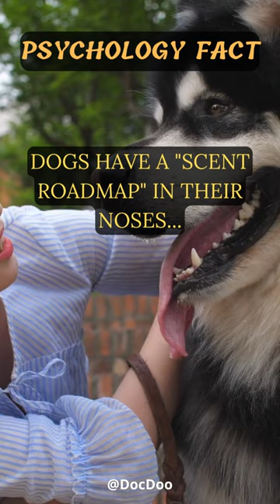Dog have a SCENT ROADMAP..🧠🦴dog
low by flo rida
shorts
anazala family
aphmau tiktok
arm triangle choke
augh daddy
baby adley
baseline killer
bass songs
bearded dragon videos
berry avenue codes clothes
bill maher
boys a liar
clarins lip oil
con ma
cook with comali season 4 grand finale full episode
cruz vs vargas
cute hairstyles
david goggins
didina vai didina
dog saves kid from dog
dogs wearing crocs
drake
ea fc 24 beta
est gee interview
failarmy
family movies 2023
fz150
gana song
global entry interview
gnr knocking on heaven's door
god of war egypt
gta
harley quinn and joker
hey leave that little guy alone fnaf
hot chocolate recipe
how to beat beast clergyman elden ring
how to make mutton biryani in tamil
i know mommy's not here right now
i'm sorry miss jackson
i'm super shy
jay and sharon
jennifer's body full movie free
jesse
john talks
kaavaalaa
kelly clarkson singing with pink
kuroo x y/n
league of extraordinary gentlemen
lil travieso